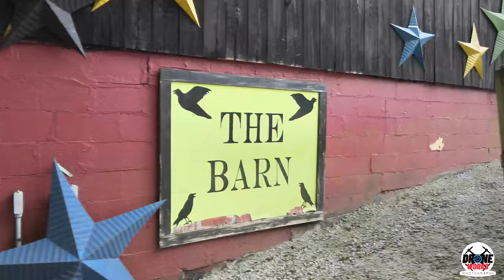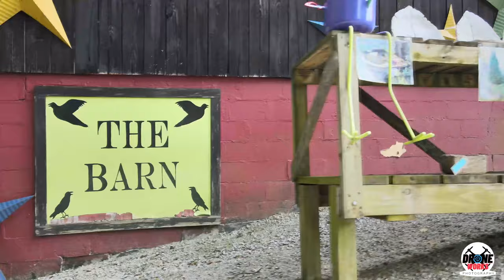Secret Garden of Waynesville, OH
This is a Demo Reel I made for Secret Garden located at 4107 E, OH-73, Waynesville, OH 45068.

I do many different types of aerial work!